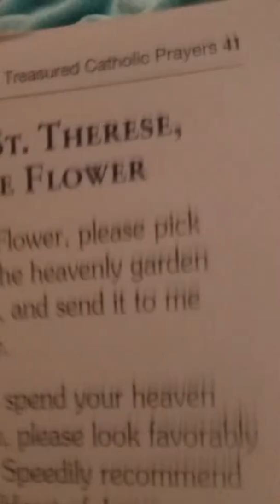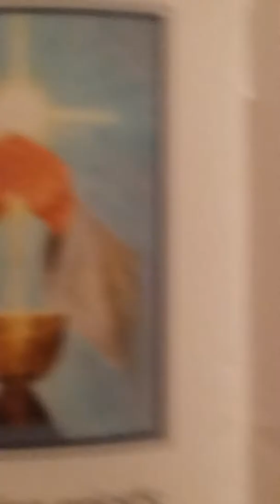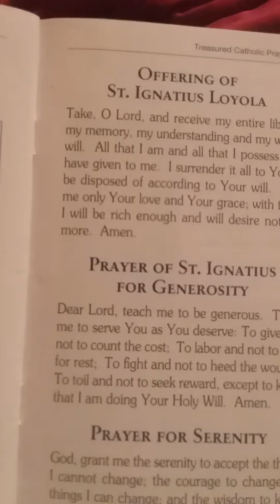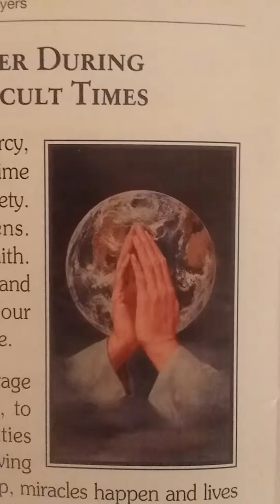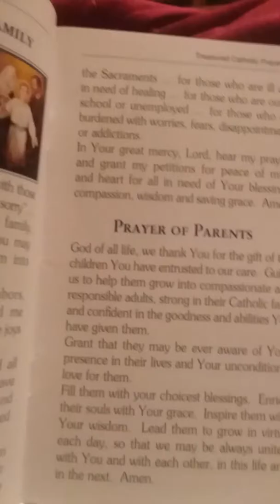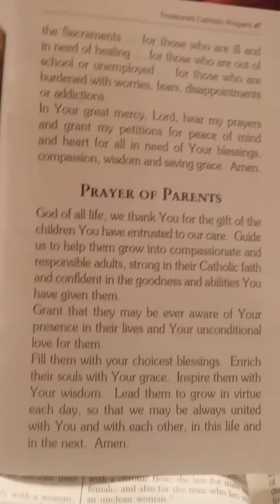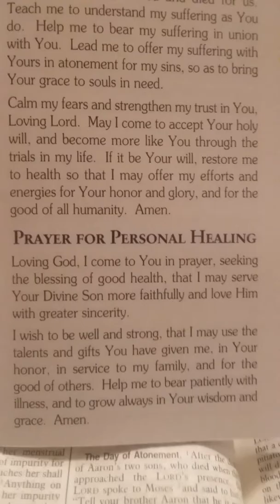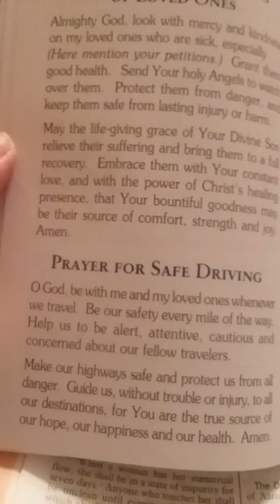My Treasured Catholic Prayers, pages 41-50